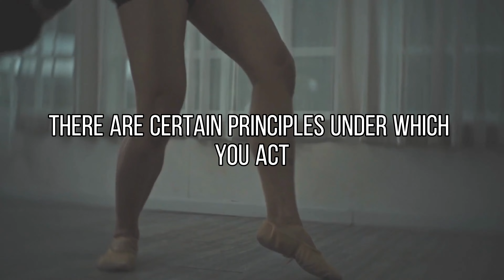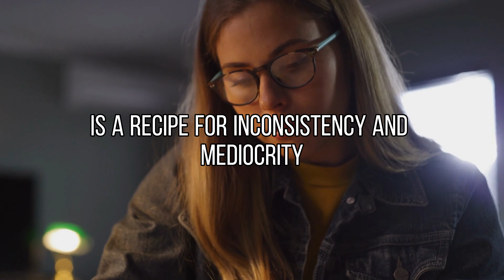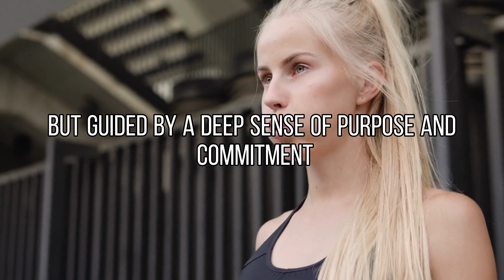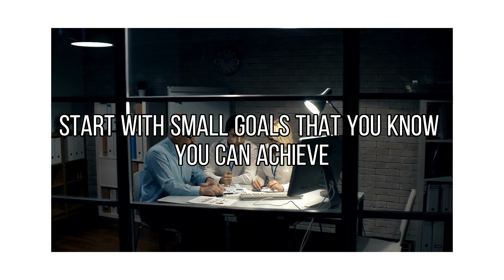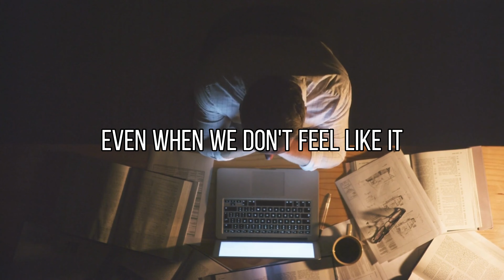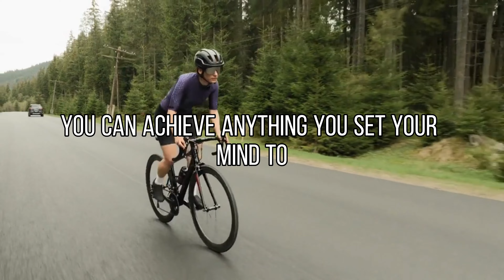Motivation is a Myth! : What You Need to Be Successful?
-Motivation is a fickle thing. It comes and goes, and it's often based on our emotions. But what if there was something more important than motivation? In this video, I'll talk about the importance of discipline and how you can develop it to achieve your goals.